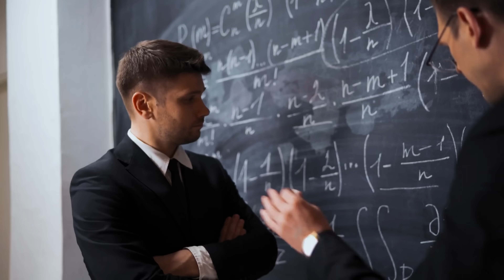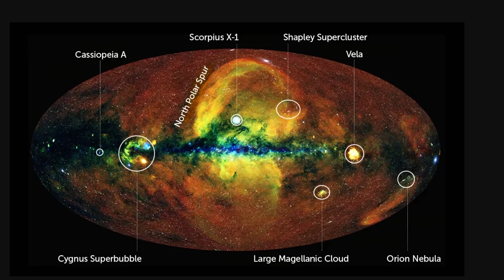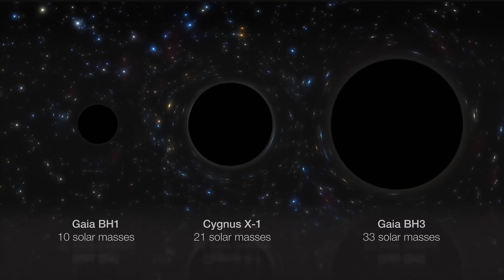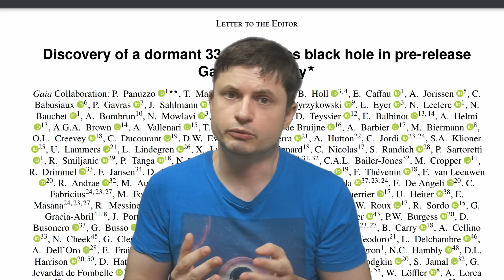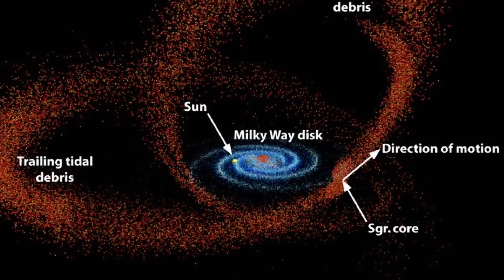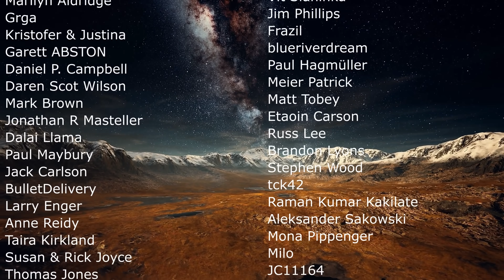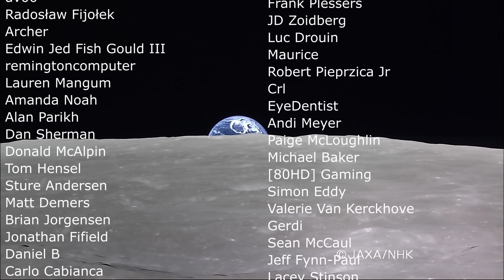Surprise! Dormant Black Hole Found "Near" the Solar System and It's Huge!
Hello and welcome! My name is Anton and in this video, we will talk about a discovery of Gaia BH3 - an unexpected and massive black hole near the Sun

0:00 new black hole!
0:15 Historical bet between Hawking and Thorne
1:00 First confirmed black hole Cygnus X-1
3:30 New surprise from Gaia - dormant black hole Gaia BH3
5:30 Discoveries about the star
6:30 Hypothesis confirmation
7:20 More data soon
7:40 Part of an ancient stellar stream
8:10 Conclusions

Credit:
JEREMY SANDERS, HERMANN BRUNNER AND THE ESASS TEAM/MPE, EUGENE CHURAZOV, MARAT GILFANOV (ON BEHALF OF IKI)
David R. Law, UCLA